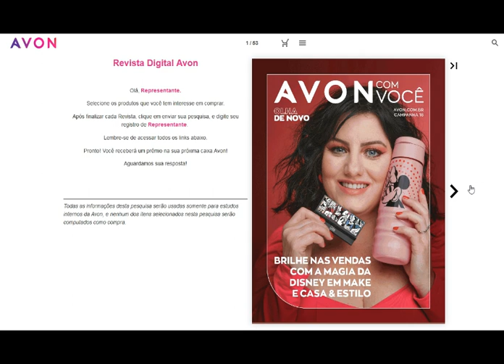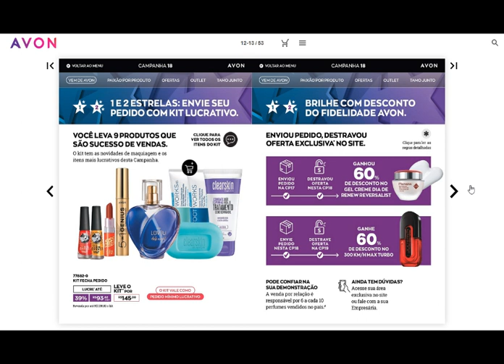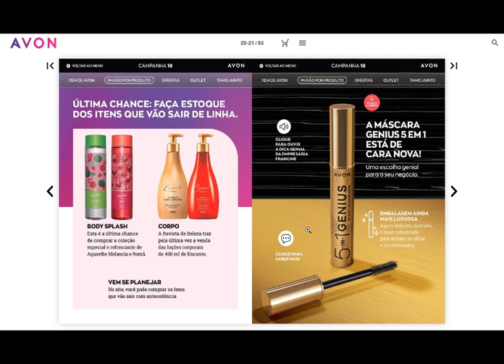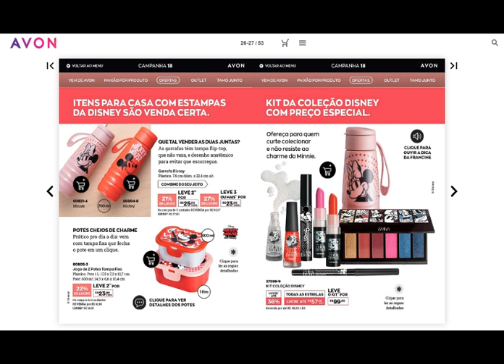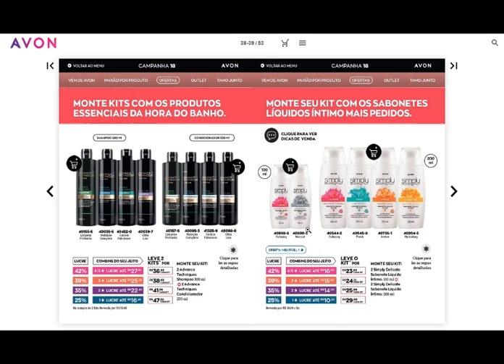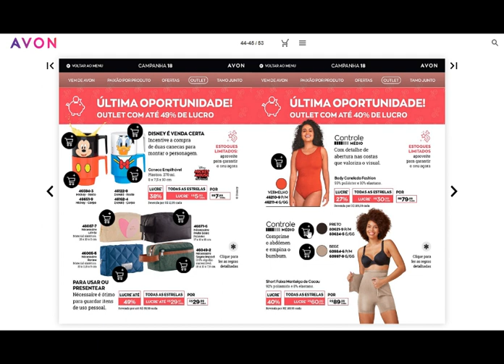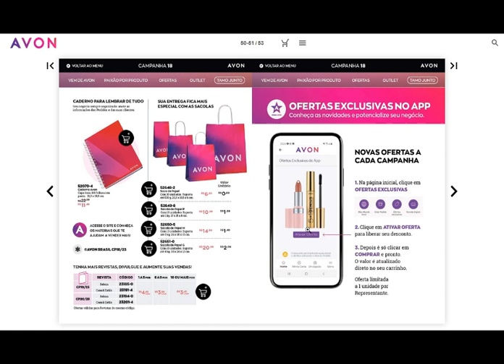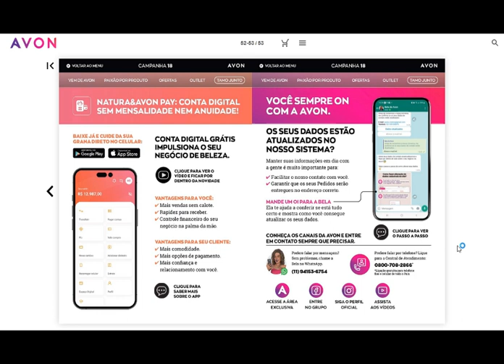#1190 AVON 2023 | EM 2ª MÃO | CP.18/2023 | AVON COM VOCÊ | NOV RENEW COM 3,5% ÁCIDO HIALURÔNICO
Já disponível na minha Loja AVON CONECTA, Você já pode Comprar a sua Comigo no meu site:
Compre comigo AVON CONECTA  - C&C CRISTINA COSMÉTICOS.
Olá meus Amigos Representantes a partir da CP.17/2023 TODOS MEUS PDF'S virão sempre na Capa e Contra-capa com este QR CODE (VERMELHO) para pedir a vocês que Apoiem o Canal Contribuindo e ou Doando Qualquer Valor em DINHEIRO VIA PIX a sua escolha para me ajudar, para me incentivar a continuar fazendo os PDFS para Todos.
 Conto com o apoio de Vocês, Obrigada!
=== CHAVE PIX:  Kika ===

[MULTIMARCAS 2023] PDF's / AVON
DIA DOS PAIS AVON AGOSTO

[ CP.18/2023  - PENÚLTIMA CAMPANHA DA REVISTA CASA]

CP.18/2023 - AVON COM VOCÊ.

CP.18/2023  - COSMÉTICOS.

CP.18/2023 - CASA & ESTILO.